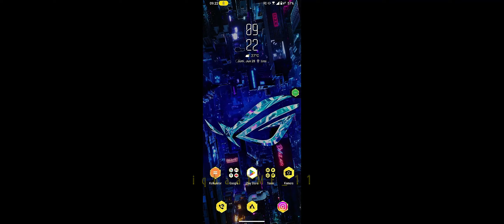Avatar reload Fortnite Mobile Chapter 5 Season 3 Android Setting 60 FPS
Fortnite Mobile Chapter 5 Season 2 Android Setting 60 FPS

Device:
ROG Phone (Android)

FPS:
60

Input:
Touch

Fingers:
4

Game:
Fortnite Mobile

description :
Fortnite is a third person shooter survival game where the player has to survive against up to 99 other players. The total player count for each battle royale is 100. The player can build forts through collecting materials such as metal, bricks, and wood, and collect weapons before fighting other players.